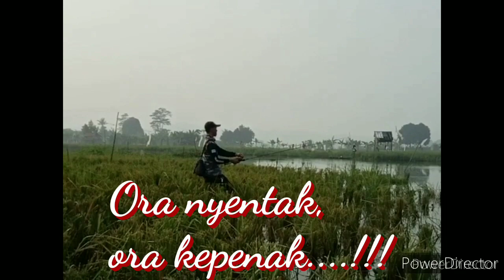Casting ikan gabus disiang bolong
Casting gabus pagi hari sepi sambaran karena spot lagi keruh
Akhirnya pindah spot,alhasil sampai siang bolong,malah dapat babon.